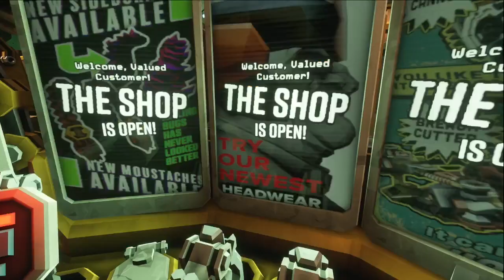DRG Season 5! Lesh Go!